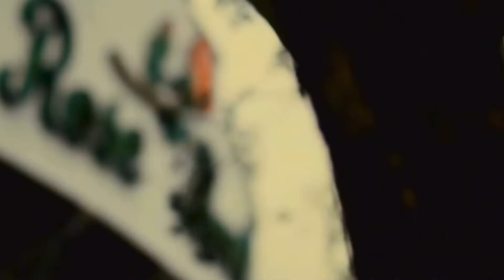2024 College Football Playoff Hype Video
Audio if from ESPN and Fox

Music is Paint It Black- Epic Trailer Version- by Peter Tomlinson
Video Clips from Michigan Football, Washington Husky Football, Texas Football, Alabama Football, ESPN, Fox, and the Big Ten

Here’s to what should be a great playoff!